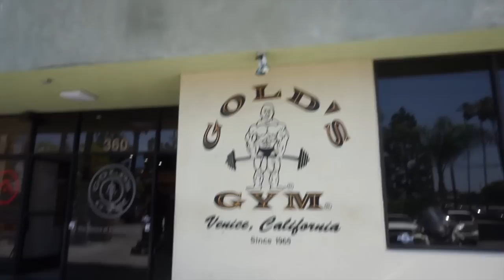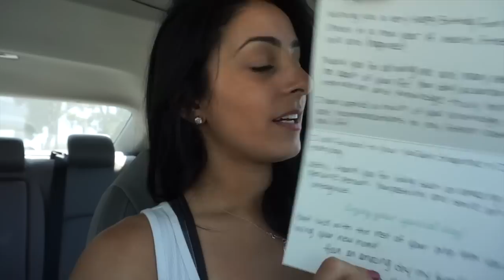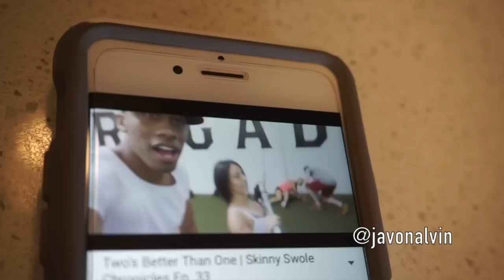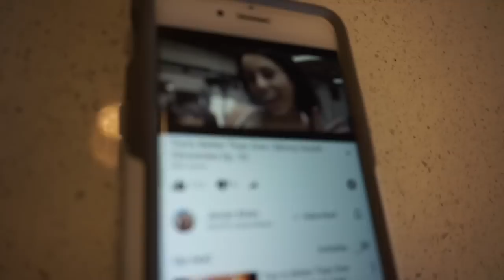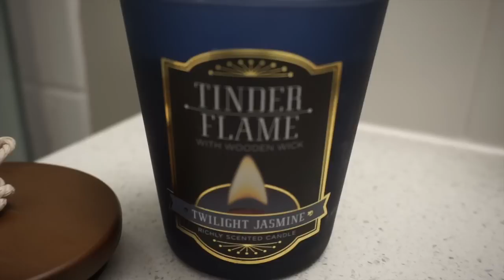Bikini Competitor VS The Rest of the World | Ep. 48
What the differences are between what a competitor does vs. what the average gym go-er should do.